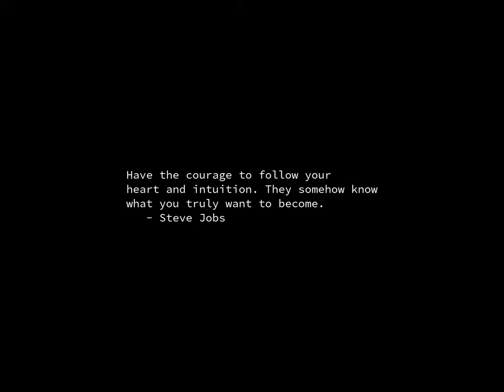Sunrise Time-lapse: Saturday, October 07, 2023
On this day:
   World Cotton Day
   Foundation of the German Democratic Republic (GDR or DDR), 1949
   Georgia Tech. beats Cumberland Univ. 222-0, 1916
   Maryland Governor Marvin Mandel sent to prison on fraud charges, 1977
   Mother Teresa of Calcutta awarded the Nobel Peace Prize, 1979
   Police stop Wilbur Mills car, Fanne Fox jumps into water, 1974
   National Heroes Day in Jamaica
   First Bandstand (later, American Bandstand) broadcast, 1957

Today's random fortune, quote, or snark:
Seems that a pollster was taking a worldwide opinion poll.
Her question was, "Excuse me; what's your opinion on the meat shortage?"

In Texas, the answer was "What's a shortage?"
In Poland, the answer was "What's meat?"
In the Soviet Union, the answer was "What's an opinion?"
In New York City, the answer was "What's excuse me?"